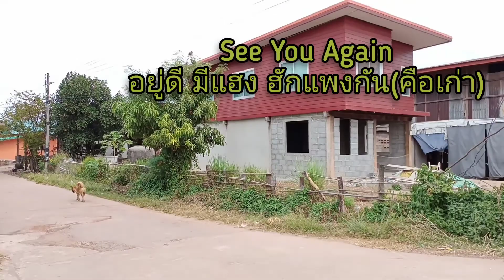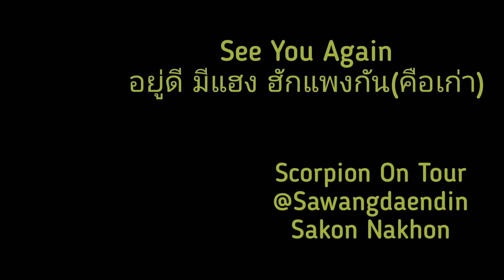OTOP กระติ๊บงามๆ @ดอนเชียงยืน สว่างแดนดิน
OTOP กระติ๊บงามๆ @ดอนเชียงยืน ต.โพนสูง อ. สว่างแดนดิน จ.สกลนคร